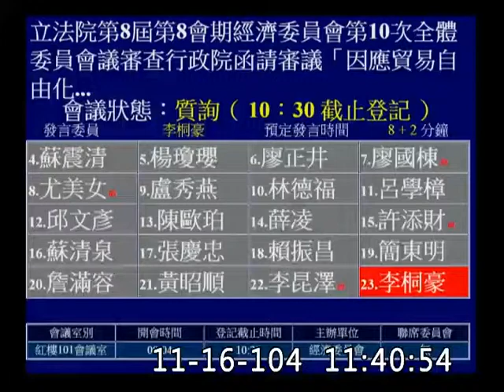2015 m11 d16 vod 85126 立法院 委員會 經濟 李桐豪 WTO 農業損害救助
主席：
登記發言質詢：